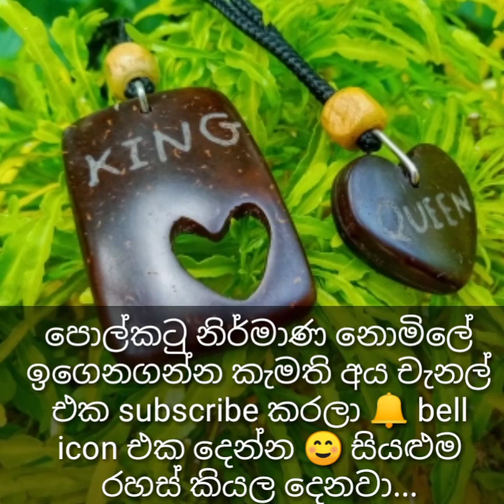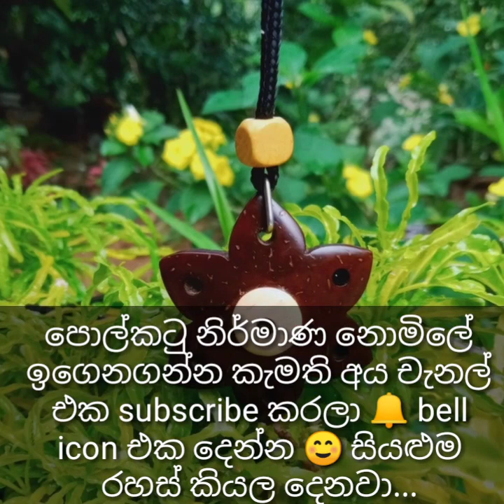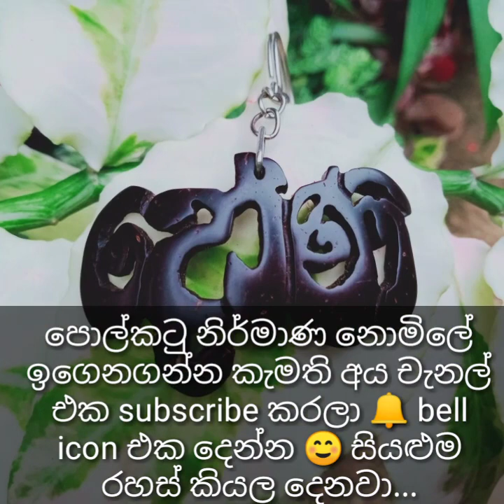Coconut shell | Polkatu nirmana | ඉවතලන පොල් කටු වලින් ලස්සන නිර්මාණ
Hello Friends This video is about How to Making a Coconut shell Pendant/ ඉවතලන පොල්කටු වලින් නිර්මාණ කරලා අමතර ආදයමක් ලබන්න.

How to make a Pendant with coconut shell
how to make a Pendant with coconut leaf
How to Make a Amazing Pendant from coconut shell
How to making Pendant
Coconut shell wall hanging